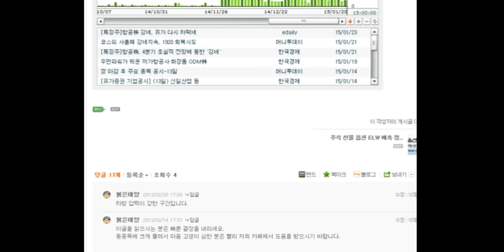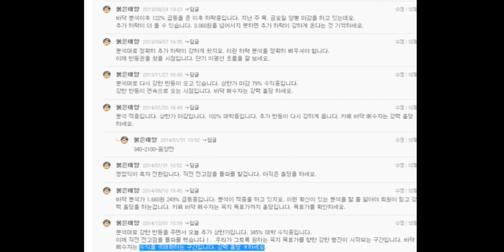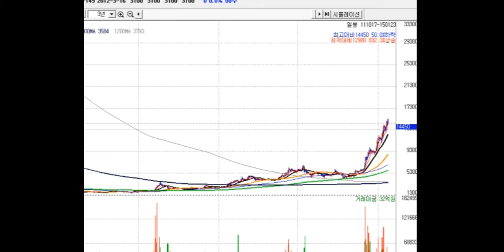티웨이홀딩스 807% 수익 2부